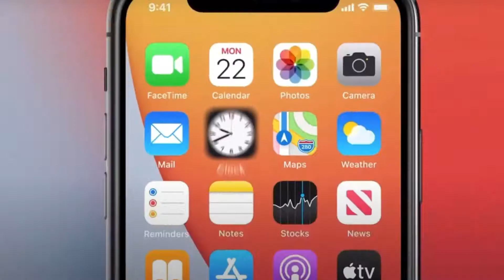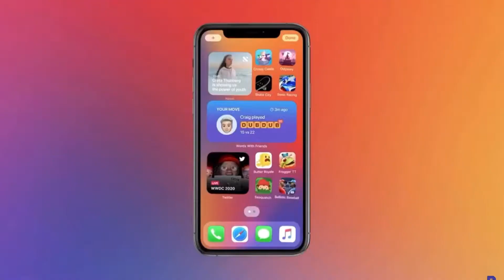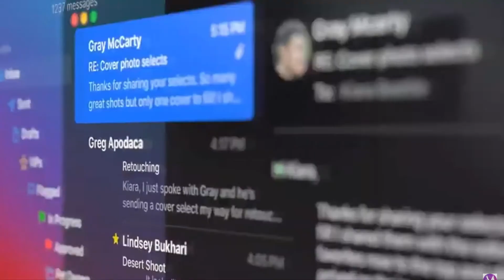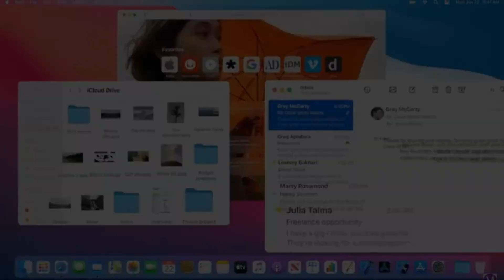WWDC 2020 - software is important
the wwdc -2020 happened. on 22 june and this is all about it